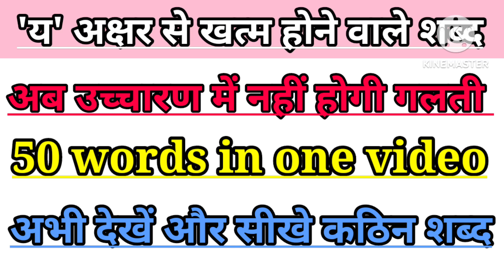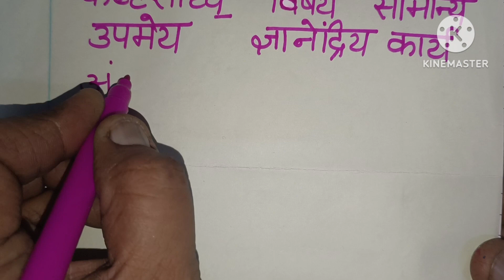य' अक्षर पर खत्म होने वाले शब्द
'य' अक्षर से खत्म होने वाले शब्द || spotlight hindi matran @learnhindi6574